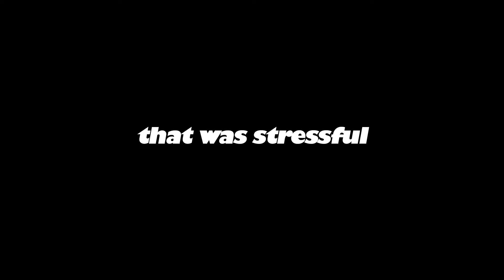When Splatoon Gets Stressful...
You can catch all this and more live

One random Tuesday, Splatoon 3 decided to put my nerves to the test. But what would prove more stressful, a 3 minute Clam Blitz Overtime or when a mystery Splatoon Legend surprisingly popped up in chat... Hope you all enjoy ❤️